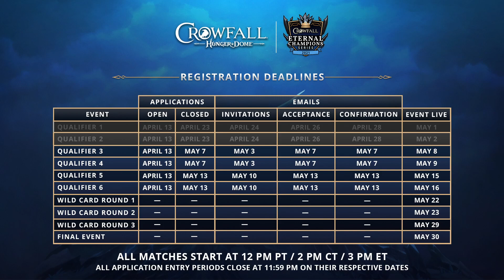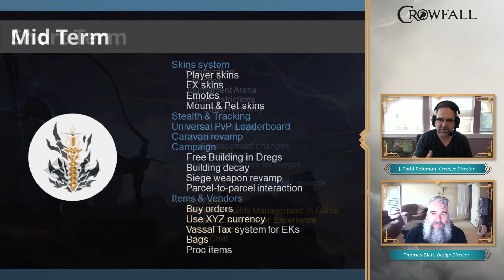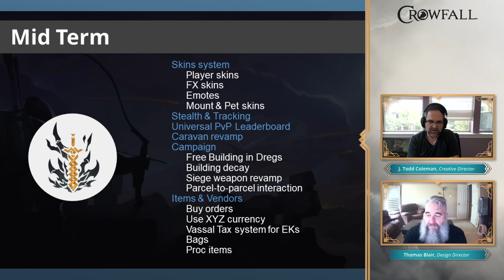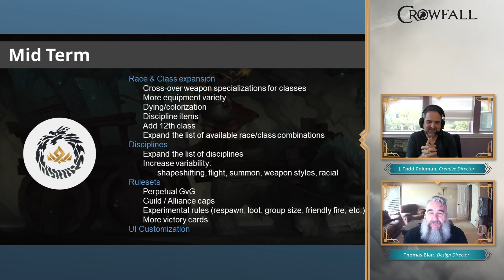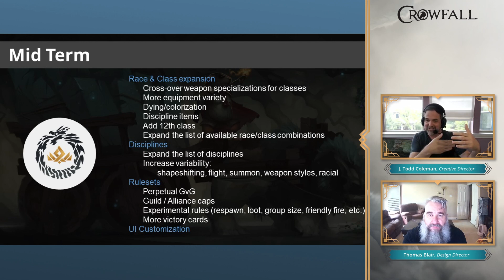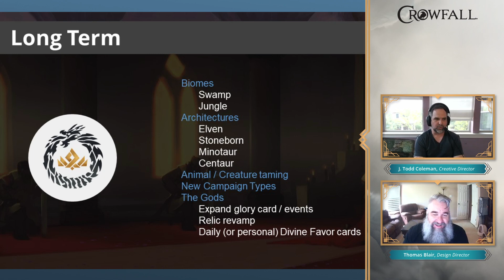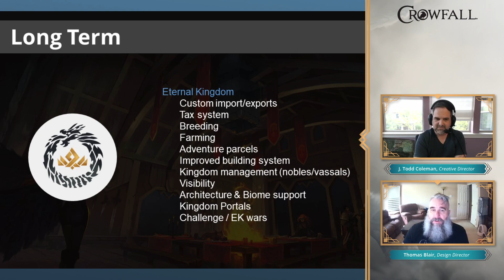Crowfall May 2021 Q&A - Hot Zones, Friends List + Guild Management, NPE Expanded, Voice Chat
One of the better ACE Q&As we've had in a while. I always like hearing the developer perspective.